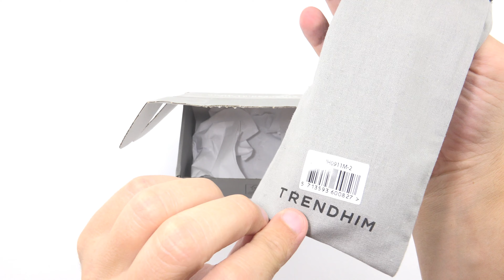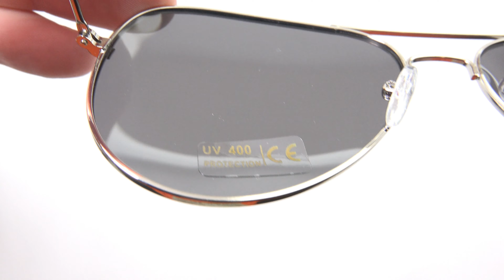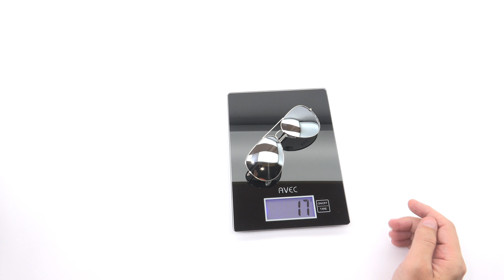Trend Him Paul Riley Aviator Sunglasses Unboxing 4K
Trend Him Paul Riley Aviator Sunglasses
Price: